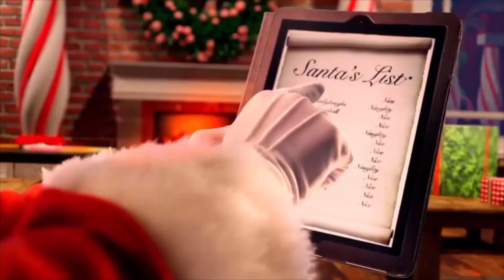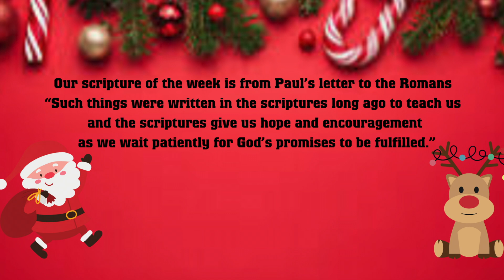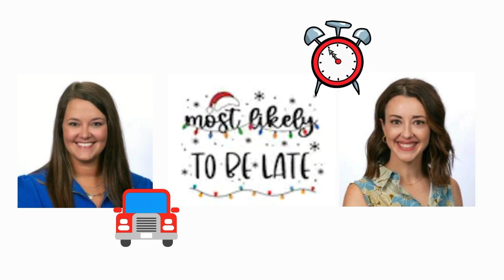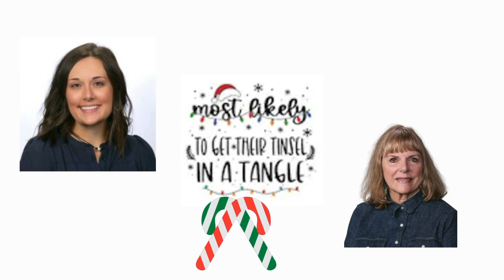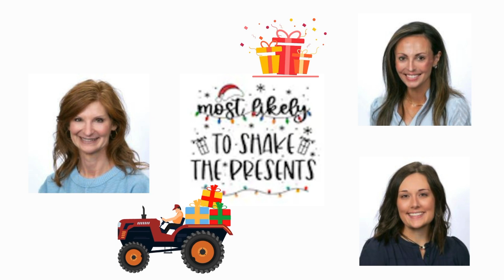BGB 11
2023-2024